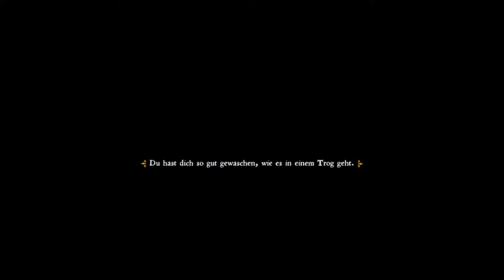LEVEL UP! | #53 | Kingdom Come Deliverance | [Lets Play] [Deutscht]